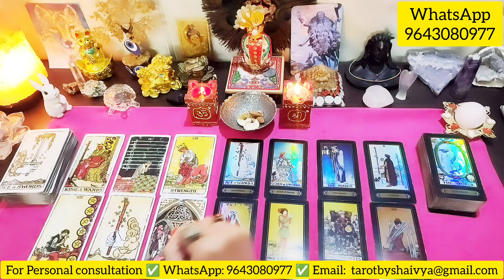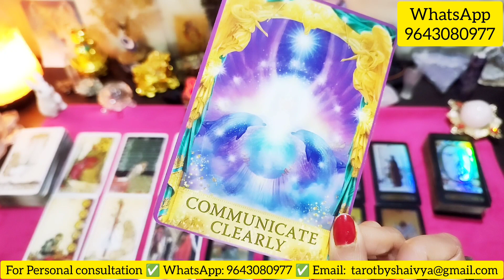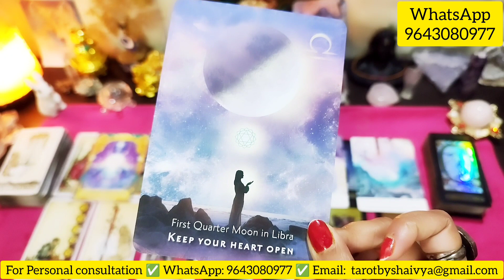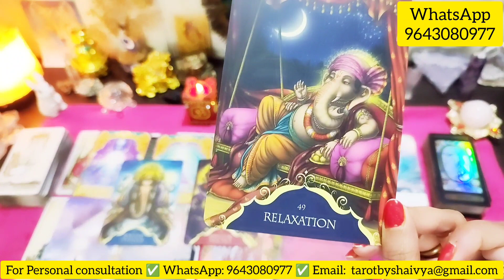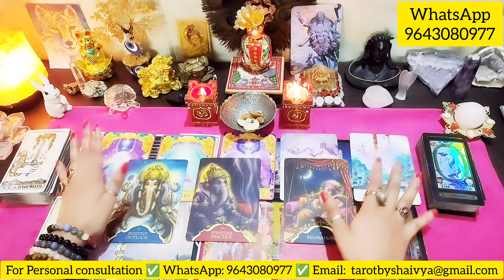Pisces 2024 HOROSCOPE💫 मीन राशि 2024 राशिफल 💞 Love 💖 Career🌟 Health✨ 2024 Tarot Reading Horoscope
pisces,
pisces tarot,
pisces tarot today,
pisces 2024,
pisces today,
pisces love tarot,
pisces 2024 predictions,
pisces tarot reading,
pisces horoscope,
pisces january tarot 2024,
pisces love,
pisces ascendant,
pisces astrology,
pisces and scorpio,
pisces and cancer,
pisces and virgo,
pisces and capricorn,
pisces and sagittarius,
pisces and taurus,
pisces and aquarius,
ali's tarot pisces,
aquarius and pisces,
pisces best match,
pisces by nitty gritty,
butch tarot pisces,
blue rose tarot pisces,
pisces career,
pisces career 2023,
pisces characteristics,
pisces coffee cup reading,
pisces career tarot,
pisces compatibility,
capricorn and pisces,
cancer and pisces compatibility,
pisces daily horoscope,
pisces daily tarot reading,
pisces december horoscope,
pisces daily horoscope for today,
daily horoscope pisces,
pisces eat read love,
pisces energy,
pisces energy center,
pisces ex love tarot,
pisces explained,
pisces empath tarot,
pisces zodiac sign,
pisces horoscope today,
pisces facts,
pisces full moon,
pisces future,
pisces future spouse,
pisces general reading
pisces tarot,
pisces tarot hindi,
pisces tarot love,
pisces tarot today hindi,
pisces tarot today new,
pisces tarot january,
pisces tarot today 2024,
pisces tarot anjali,
pisces tarot ali,
pisces tarot advice,
pisces tarot autistic mystic,
pisces tarot all signs,
ali pisces tarot,
aries and pisces tarot,
aquarius pisces tarot reading,
aquarius and pisces tarot,
asmr pisces tarot,
all pisces tarot,
pisces tarot baba jolie,
pisces tarot money,
best pisces tarot reading,
best pisces tarot,
pisces tarot card reading,
pisces tarot career,
pisces tarot card reading in hindi,
pisces tarot card reading for today,
pisces tarot career money,
pisces tarot card today,
no contact pisces tarot
meen rashi,
meen rashi 2024,
meen rashi 2024 kaisa rahega,
meen rashi today,
meen rashifal,
meen rashi jan 2024,
meen rashifal 2024,
meen rashi 6 jan 2024,
meen rashi today in hindi,
meen rashi aaj ka rashifal,
meen rashi aaj ki,
meen rashi astro arun pandit,
meen rashi anamika astrology,
meen rashi arun pandit,
meen rashi astrology,
meen rashi aaj ka din,
meen rashi by arun pandit,
meen rashi business,
business for meen rashi,
meen rashi career,
meen rashi card reading,
meen rashi career 2024,
career for meen rashi,
meen rashi daily rashifal,
meen rashi dainik rashifal,
meen rashi education 2024,
meen rashi future in hindi,
meen rashi full details in hindi,
meen rashi for students,
facts about meen rashi,
future of meen rashi,
2024 for meen rashi,
111 hindi tarot meen rashi,

tarot,
tarot reading,
tarot card,
tarot lovers 111,
tarot with nimo,
tarot with misha,
tarot live,
tarot anjali,
tarot and you manisha,
tarot anirban,
tarot asmr,
tarot akshita,
tarot and chill,
tarot astro inside engineer outside,
a tarot card reading,
tarot by tj,
tarot by izabela,
tarot bad bunny,
tarot by bronx,
tarot by nimo,
tarot by rayray,
tarot by mann,
tarot by m singh,
blue rose tarot,
baddison intuitive tarot,
butch tarot,
blu tarot,
baba jolie tarot,
blessings tarot,
briar rose tarot,
blue nola tarot,
bad bunny tarot,
black feather tarot,
tarot card reading today,
tarot card reading live,
tarot card reading in hindi today,
charmed intuition tarot,
tarot daily,
tarot deck 222,
tarot divine,
tarot deck,
tarot dream,
tarot divine love me,
tarot deck collection,
dream tarot,
divine tarot,
dove and serpent tarot,
demo tarot,
divine love tarot,
deja vu tarot,
divine tarot 777,
dark night love tarot,
tarot empress,
tarot english,
tarot ex,
tarot english reading,
tarot engineer
tarot in hindi,
tarot in hindi today,
iheal tarot in hindi,
current feeling of partner tarot in hindi today,
magic wands tarot in hindi,
who will you marry tarot in hindi,
current feelings partner tarot hindi,
candle reading tarot in hindi,
minor arcana tarot in hindi,
akriti bhatia tarot in hindi,